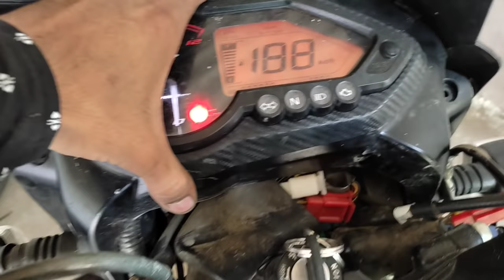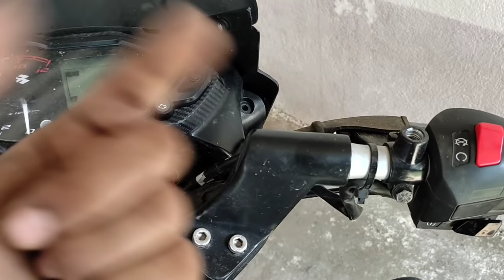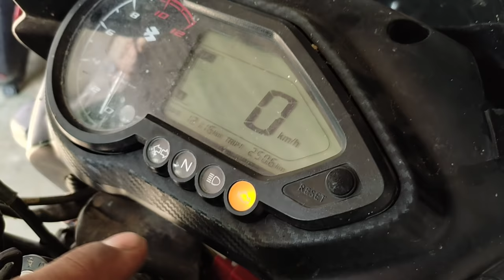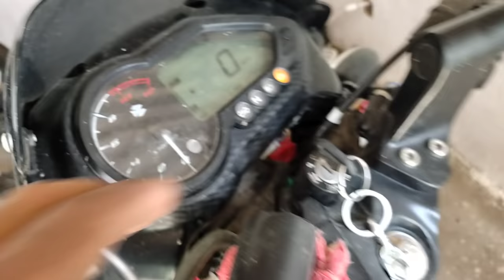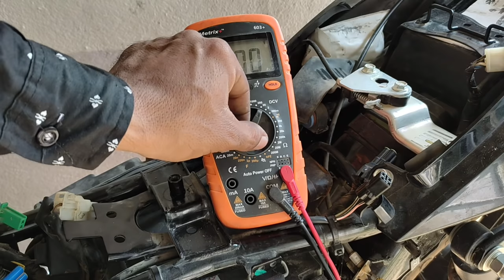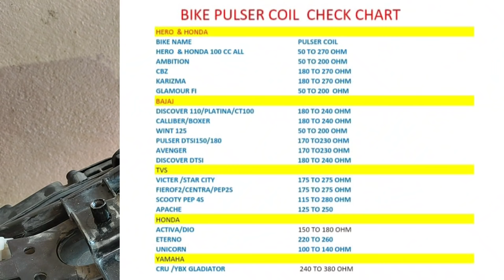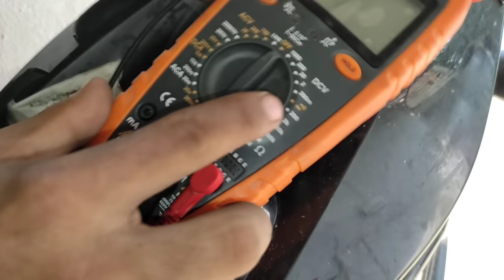Bajaj Pulsar 125 BS6 Current Cheak | BS6 Pulsar करंट चेक करने का आसान तरीका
Hlw Friends

बजाज पल्सर 125 bs6 इलेक्ट्रिक कार्बोरेटर वाली वैरीअंट जो है उसके अंदर करंट का प्रॉब्लम आ जाए तो कैसे आप सॉल्व कर सकते हैं चेक आउट करने का क्या है सबसे आसान तरीका तो आज की वीडियो बहुत ही इंटरेस्टिंग होगी वीडियो अच्छी लगे वीडियो को लाइक कर दीजिए शेयर कर दीजिए और मेरे चैनल को जरूर से जरूर सब्सक्राइब करके बैल आइकन को प्रेस कर दीजिए

किसी भी BS6 बाइक या स्कूटर का पीडीएफ वायरिंग डायग्राम या फिर बुक चाहिए तो मुझे इंस्टाग्राम या फिर टेलीग्राम पर कांटेक्ट कर सकते हैं Full HD 1080p